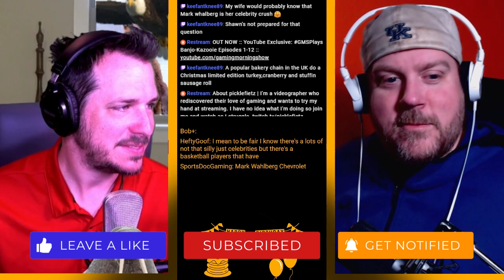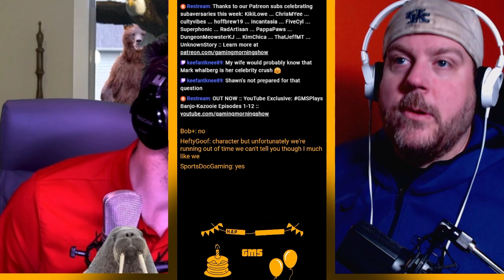What celebrities have birthdays on June 5th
Celebrity birthdays today, June 5 include actor Mark Wahlberg turns 52, musician Kenny G turns 67 and
actress Amanda Crew turns 37.

Actor Ron Livingston turns 56.
Singer Brian McKnight turns 54.
Actress Liza Weil turns 46.
Rocker Pete Wentz turns 44.

:: Birthdays Segment ::
We celebrate birthdays every weekday morning at 6:50a PT. If you have a birthday to celebrate -- yours or someone close to you -- let us know, and we'll sing you our birthday song!

:: About GMS ::
Founded in 2020, GMS originally began as Gaming Morning Show, a morning radio show that plays games. Still our flagship show, Gaming Morning Show brings a traditional radio format (think an FM morning zoo show like The Morning Mash Up on SiriusXM or Kidd Nation, but instead of music, the hosts play games between segments) to streaming platforms.

Our focus is to make programming that aligns with the why and how of our purpose and values and is delivered widely through various platforms. You’ll likely see us discussing video games, sports, music, dad jokes and more on Facebook Gaming, Twitch and YouTube with supplemental content on LinkedIn, TikTok, Instagram and others.

The MTA makes its facilities available to Hollywood movie productions in exchange for location fees. The latest future blockbuster to film with us is Broken City, slated for release in 2013. This photo shows LIRR conductor Mike Casey and “Broken City” star Mark Wahlberg take time out on the Montauk LIRR Station platform during turnaround time. Photo by Metropolitan Transportation Authority / John Spoltore.

Saxophonist Kenny G. This photo was taken on March 29, 2007 in Jing An Si, Shanghai, Shanghai, CN, using a Canon PowerShot S3 IS.